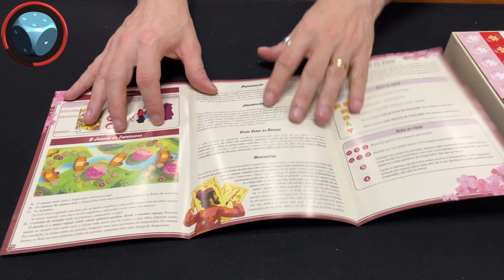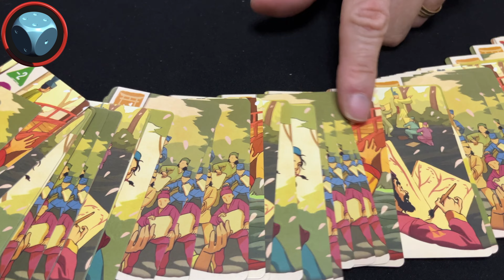Sakura - Unboxing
Neste vídeo rápido vamos ver o que vem na caixa de Sakura, um jogo de Reiner Knizia, publicado originalmente pela Osprey Games e, no Brasil, pela Vem pra Mesa